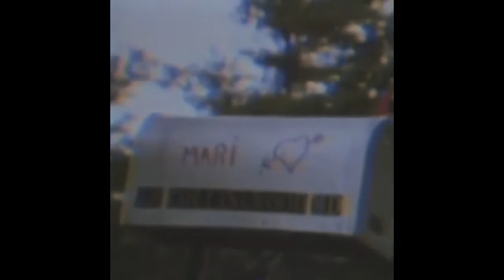[FREE] CHILL PHONK x SOUDIERE TYPE BEAT - "LOW KEY" (prod. by 8MVLES)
Any use of my beats (Including leased beats) required credit in the title (prod. by 8MVLES)

💊 Purchase stuff 💊

-Lease wav - 15$
-Steams/TrackOut - 25$
-Exclusive - 50$

"TYPE BEAT" ONLY FOR MARKETING PURPOSES

📼 CHILL PHONK x SOUDIERE  TYPE BEAT - "LOW KEY" prod. by 8MVLES 📼

tags (ignore):
phonk type beat
mc holocaust type beat
free phonk type beat
free mc holocaust type beat
doomshop
beat, ramirez
type
beat, landfill, shakewell, weird trap beat, dark trap instrumental, craig xen, 160 bpm, devil , phonktypebeat, memphisbeats, mix phonk, phvnk,